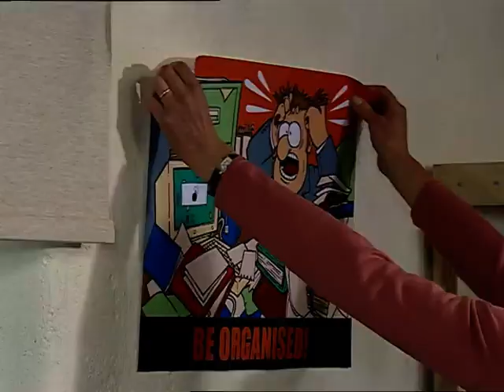Emmerdale 14th June 2001